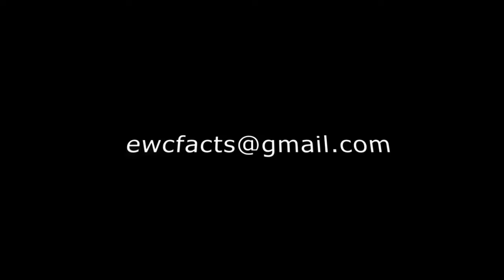Ernie Chambers Show: Fighting Racist Hate Speech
In this episode, Senator Chambers brings up U.S. Representative Mary Miller's comment on "white life" and her retraction of the statement. The escalating statements that prolong racism, must be identified as racist/hate speech in order for the United States to fight racism. Malcom X provides some helpful ideas for Chambers regarding self devotion, determination, and defense, and how they can be utilized to fight racism.